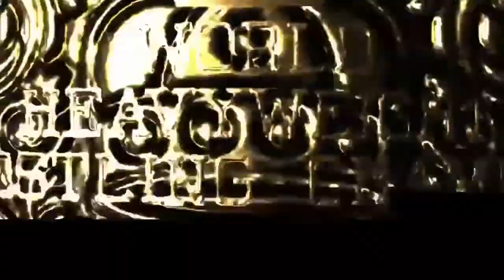UWL MITB PPV Card Reminder